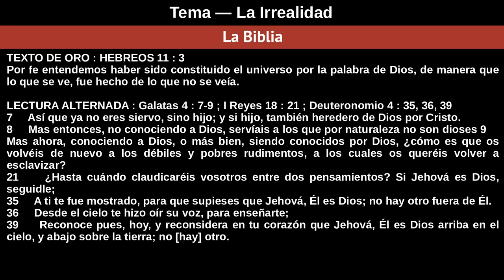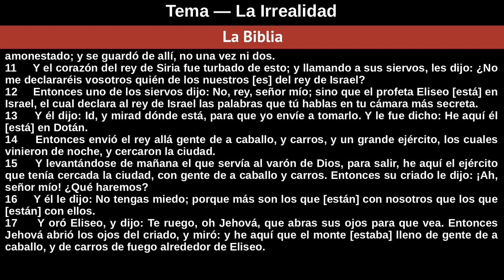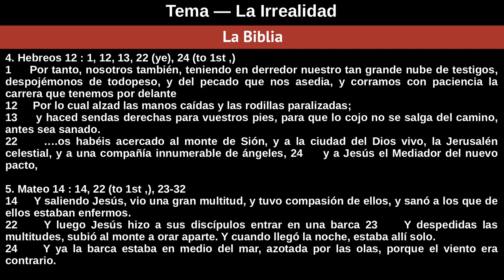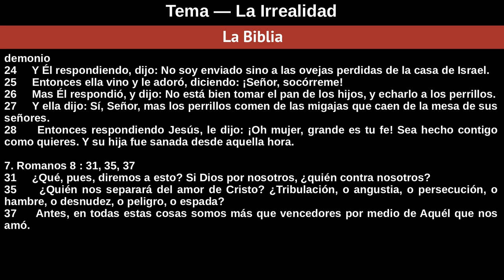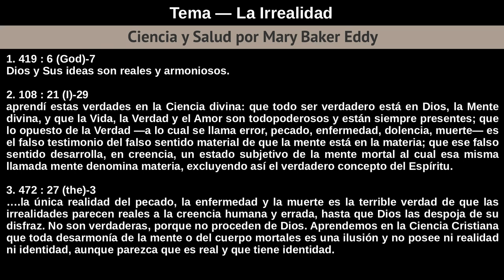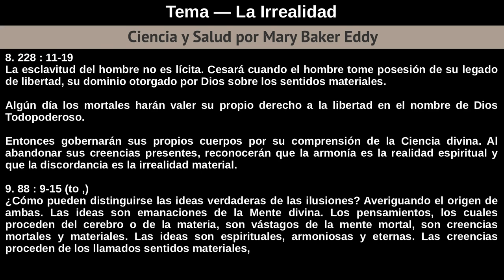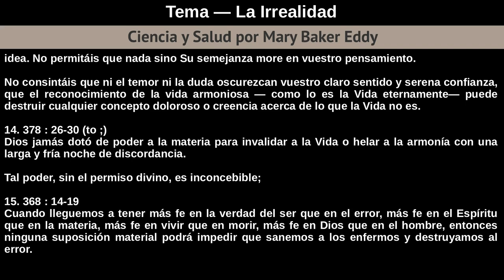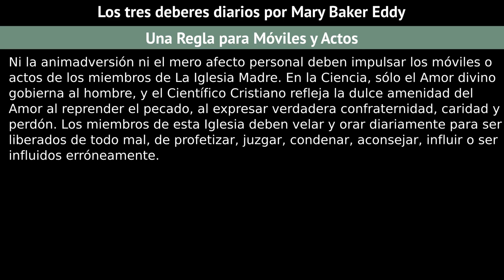Domingo 7 De Abril De 2019 - La Irrealidad